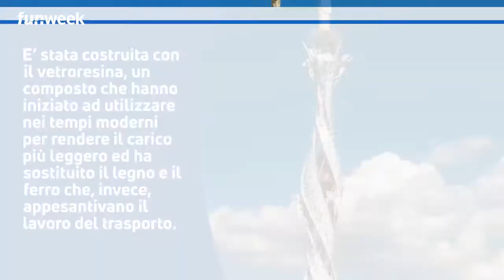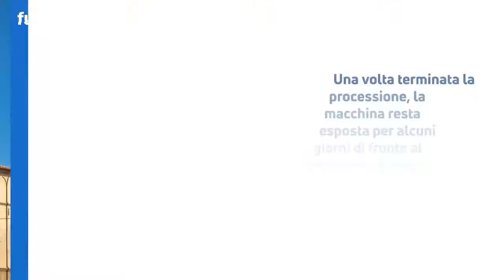Viterbo, una scultura cammina per le strade: quando andare a vedere la macchina di Santa Rosa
Ogni anno è come se fosse il primo, per la città di Viterbo il 3 settembre è un momento magico e imperdibile: viene trasportata la macchina di Santa Rosa, un baldacchino trionfale che simboleggia l’amore dei cittadini verso la santa del Paese. Si tratta di un vero e proprio spettacolo e molte persone provenienti da più parti d’Italia non perdono occasione di godersi la giornata nelle vie della Tuscia.

LEGGI ANCHE:-- Viterbo: il borgo dei misteri, a pochi km da Civita di Bagnoregio, che in pochi conoscono